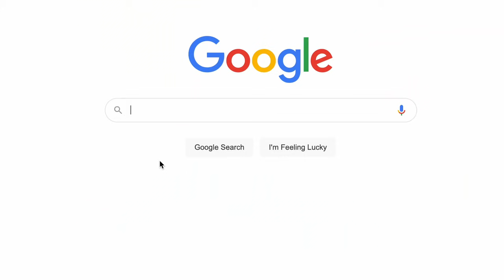One Of The Most Important Things To Have When Trucking !!